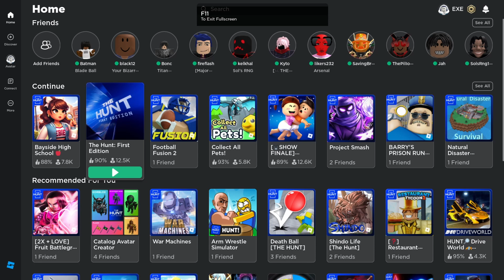The Hunt First Edition: Bayside High School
Game: The Hunt: First Edition